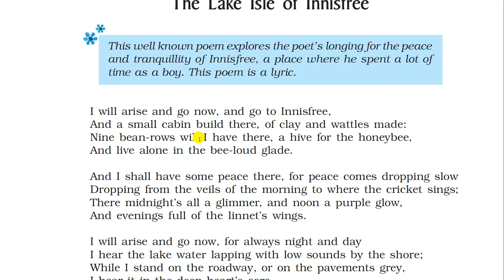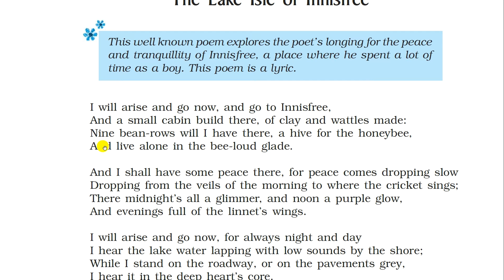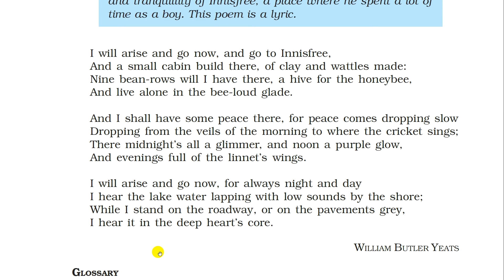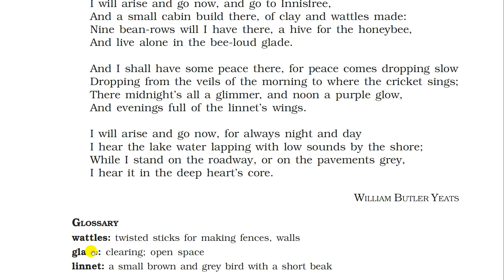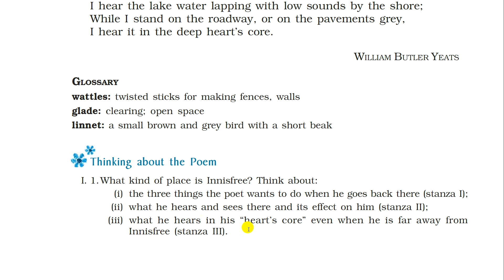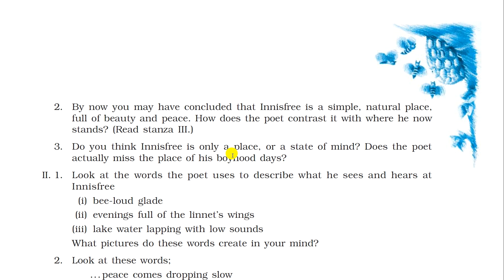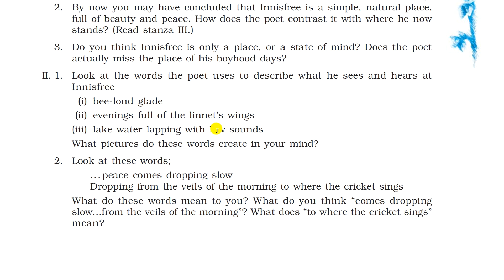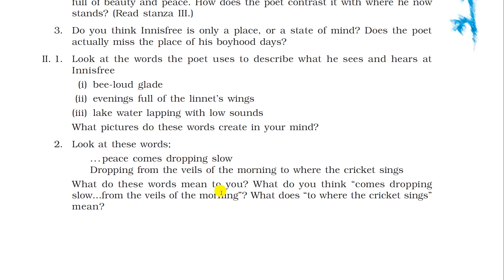The Lake Isle of Innisfree | Beehive NCERT for Class 9 | New Syllabus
In this video we will thoroughly explain the chapter The Lake Isle of Innisfree of the class 9 NCERT Textbook Beehive as per the new syllabus of CBSE.